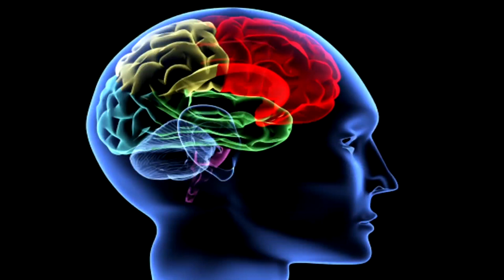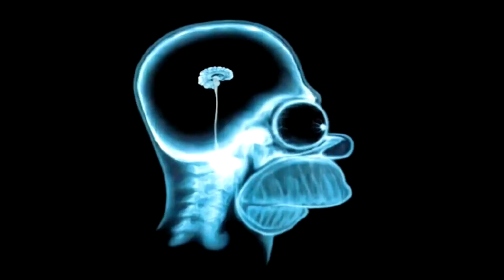Emotions are Contagious: Spreading Emotional Intelligence | Joelle Hadley | TEDxArrowheadRanch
In a society where brilliance, degrees, and pedigree reign, there is a uniquely human skill set that many don’t know exists, let alone understand or value: Emotional Intelligence.  Joelle Hadley will teach us what EI is, how valuable it can be in helping us show up as our best selves, and inspire us to spread Emotional Intelligence.

Joelle Hadley is the founder and president of The Culture Coaches, and she is passionate about creating more positive and productive work places where people love their work and love their lives. Her media and leadership career includes 21 years of marketing, sales, and publishing leadership with American City Business Journals, the nation’s largest publisher of weekly business newspapers. She is an expert in communication and presentation skills, emotional intelligence, and personal performance. She is a master certified trainer in Emotional Intelligence from the Institute of Health and Human Potential and is also the Co-founder of The Southwest Institute for Emotional Intelligence. Joelle has inspired thousands of executives across the country with her many speeches and workshops centered on corporate culture, personal excellence, and lifestyle along with leadership.